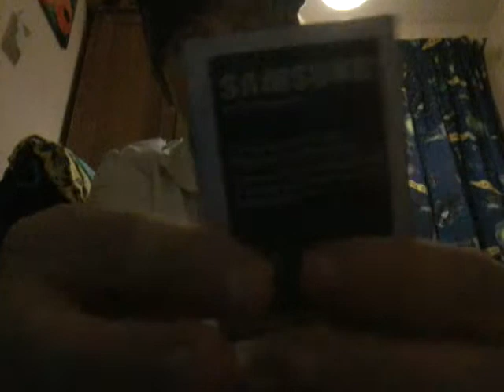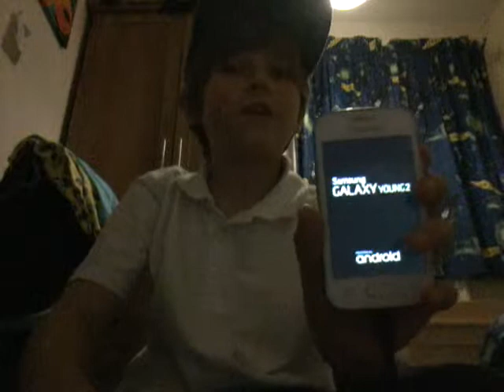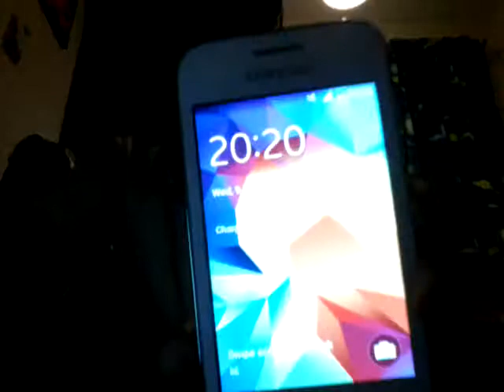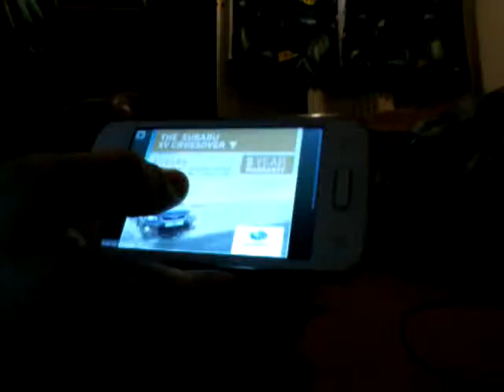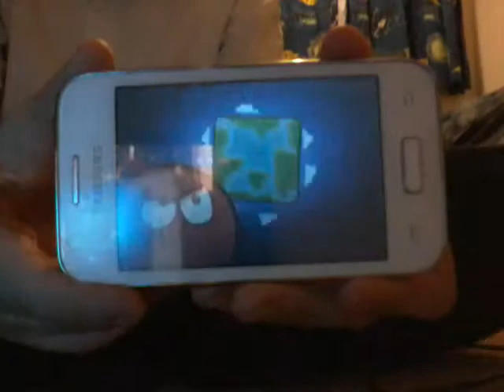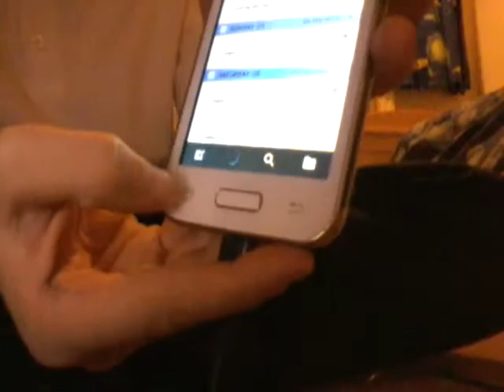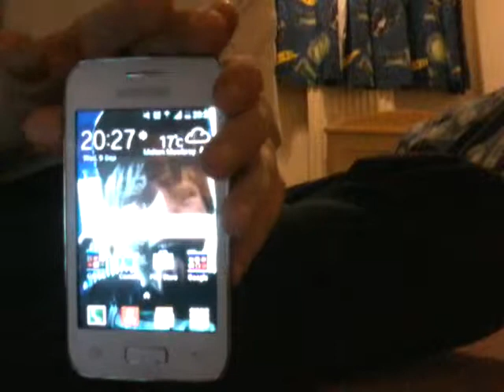Samsung galaxy Young 2 review